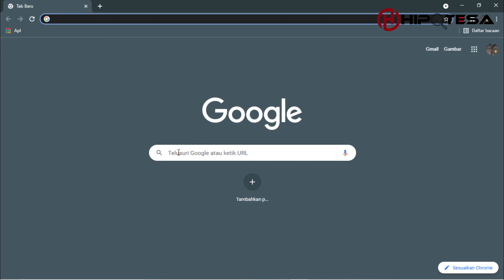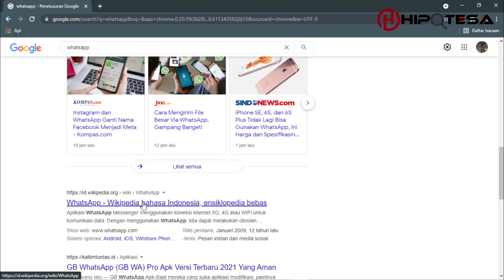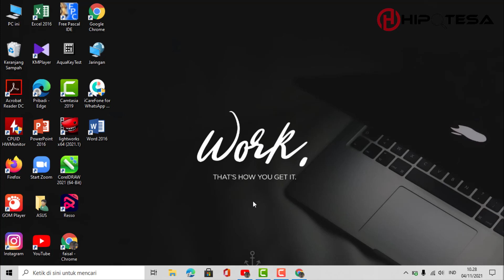Cara Login di Whatsaap Web Laptop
♥【 TERIMA KASIH 】♥